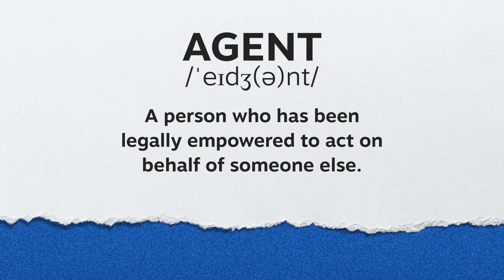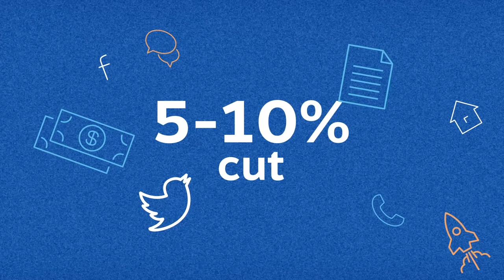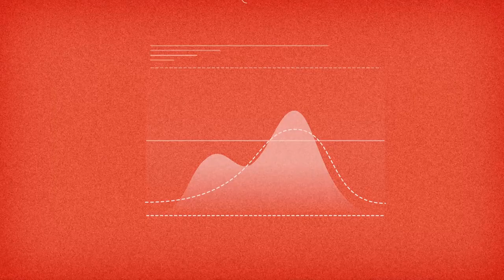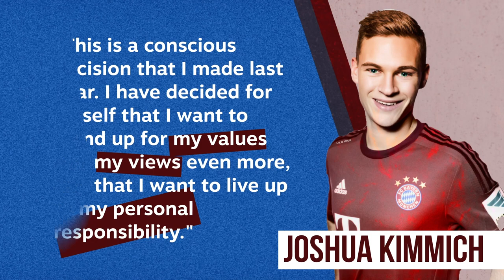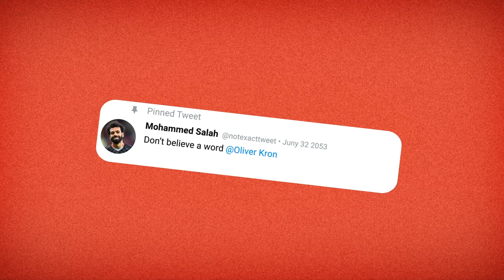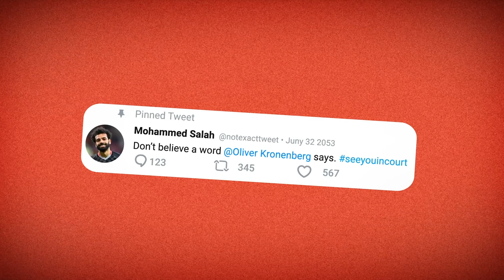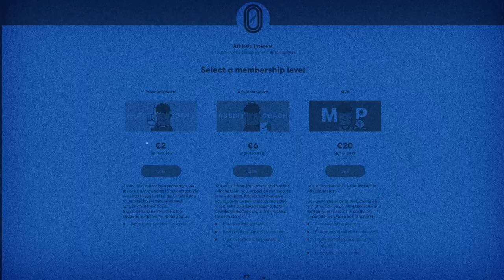Do Players Actually Need Agents?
Don't show this to Mino Raiola.

⏱ Timestamps
00:00 Do Players Really Need Agents Anymore?
00:53 What Agents Do
03:13 End of an Era?
04:30 The Rise of CEO Footballers
06:25 Trust is King
07:35 The Future?